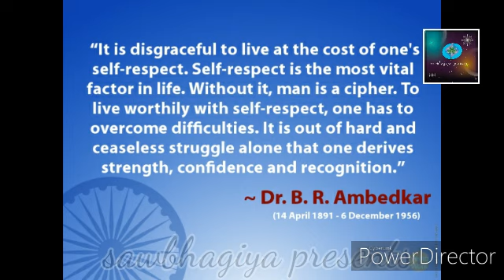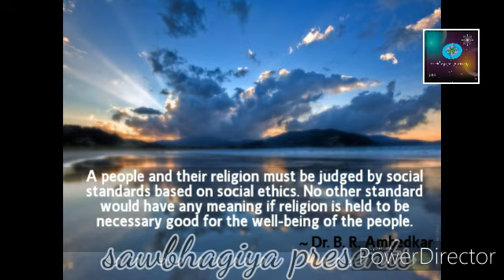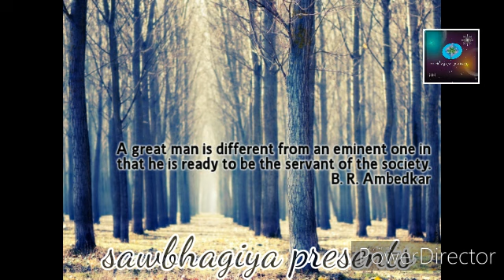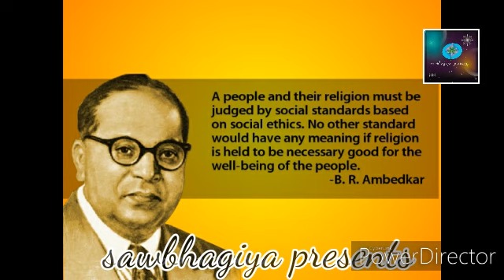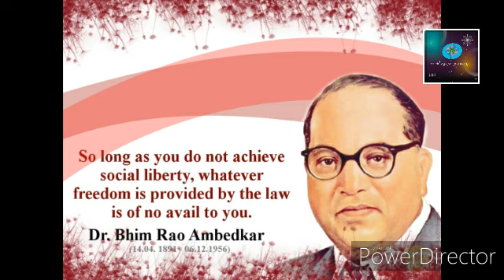BR.Ambedkar songs Malayalam